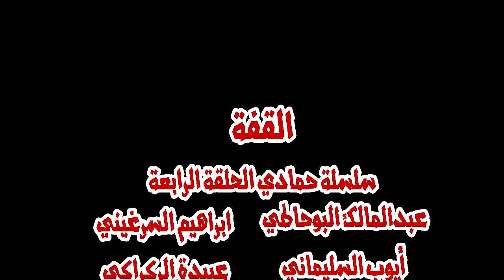سلسلة حمادي الحلقة 4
با حدو - بوحاطي شو - القفة - bohati show- bahdo wa bohati -